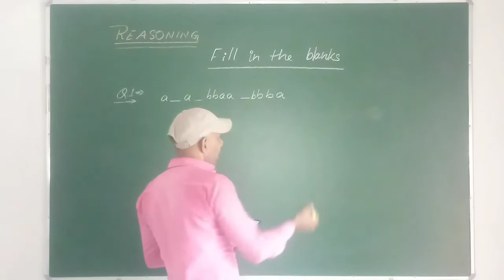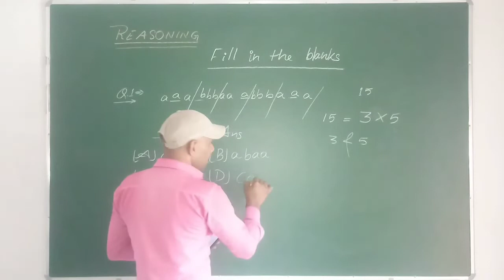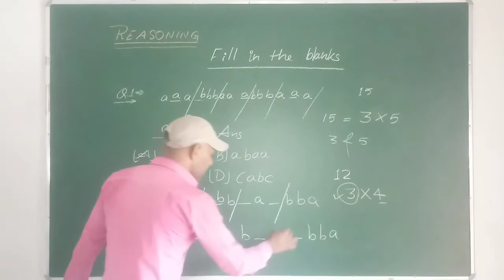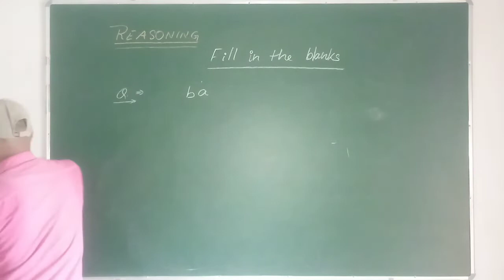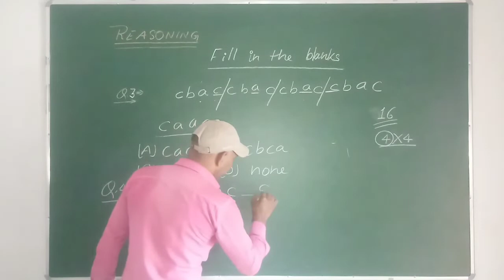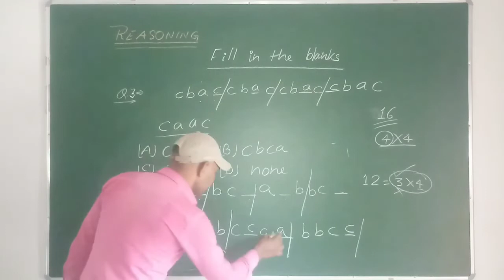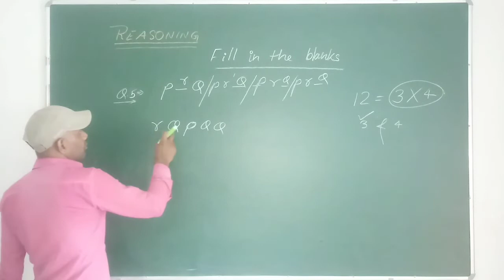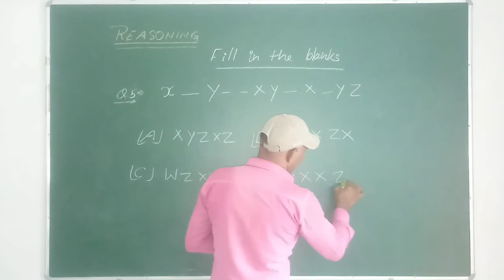REASONING FILL THE BLANKS blanks best simple trick fill the blanks of alphabets how fill blanks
FILL THE BLANKS with missing letters
how to fill the blanks correct alphabets

how to fill correct letter in repeated series
Railway REASONING Reapeted series
letter series maths based series
pattern based

GLOBAL EDUCATIONAL INSTITUTE MZN
GLOBAL EDUCATIONAL INSTITUTE
GLOBAL EDUCATIONAL
GLOBAL
globaleducationalinstitutemzn
globaleducationalinstitute
globaleducational
global

pattern based

pattern based

Digitek DTR 550 LW (67 Inch)...